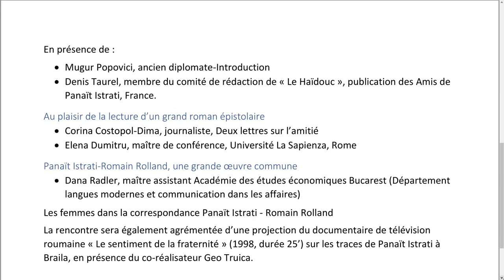(01) Introduction - Table ronde: Panaït Istrati - Romain Rolland (lettres: 1919-1935; L. Kyralina)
A l’occasion d'une table ronde "Panaït Istrati - Romain Rolland; lettres: 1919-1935" nous nous sommes rencontrés à la librairie française Kyralina, dans 20 novembre 2019.

La correspondance Istrati - Rolland, trace authentique de la relation entre deux importants écrivains du XXème siècle, donne à voir en quelque 300 lettres, l’amitié et l’admiration, puis l’incompréhension, enfin le conflit idéologique. Les deux écrivains dialoguent sur l’éthique de l’écriture, la mission de l’écrivain, aussi bien que sur les péripéties de leur existence. C’est un document littéraire et humain de tout premier ordre, sur fond historique de l’entre-deux guerres. Romain Rolland, prix Nobel 1915, avait décidé de prendre en main la destinée littéraire du vagabond Istrati en lui imposant une discipline de travail, en corrigeant son français hésitant des débuts, en le lançant dans le monde des lettres françaises.

"Mon ami, écrivait Rolland à Istrati le 23 décembre 1922, je n’attends pas d’avoir du temps pour vous écrire...je ne puis pas attendre, après avoir dévoré Kyra Kyralina au milieu de la nuit...Il faut que je vous le dise tout de suite : c’est formidable ! Il n’y a rien dans la littérature d’aujourd’hui qui soit de cette trempe."

En présence de :
- Mugur Popovici, ancien diplomate - Introduction;
- Denis Taurel, membre du comité de rédaction de «Le Haïdouc», publication des Amis de Panaït Istrati, France - "Au plaisir de la lecture d’un grand roman épistolaire";
- Corina Costopol-Dima, journaliste - "Deux lettres sur l’amitié";
- Elena Dumitru, maître de conférence, Université La Sapienza, Rome - "Panaït Istrati-Romain Rolland, une grande œuvre commune";
- Dana Radler, maître assistant Académie des études économiques Bucarest (Département langues modernes et communication dans les affaires) - "Les femmes dans la correspondance Panaït Istrati - Romain Rolland";

La rencontre était également agrémentée d’une projection du documentaire de télévision roumaine «Le sentiment de la fraternité» (1988, durée 25’) sur les traces de Panaït Istrati à Braila, en présence du co-réalisateur Geo Truica.